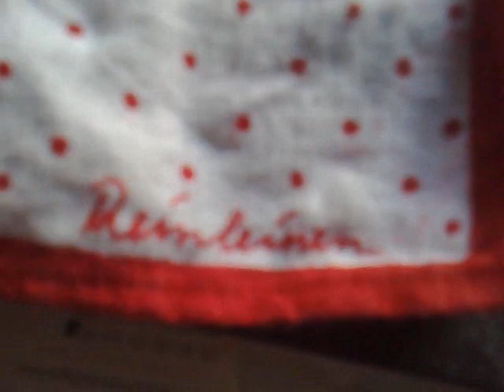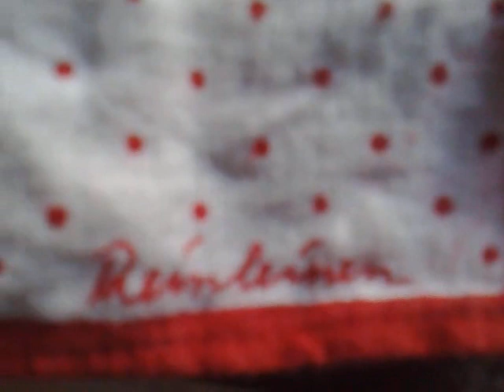animale en peloche perdu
Obejt perdu sur le bord de la senne le 28 Mai ver 14 H30 je pu voir ce peti chien sur le banc j'ai le garder et ci pour tenter de trouver son propriétaire!